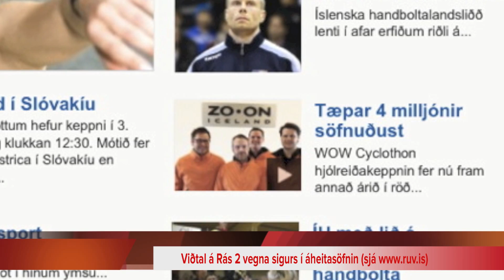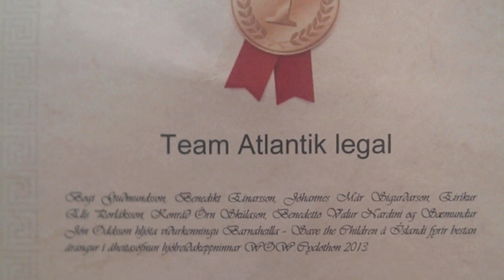Team Atlantik Legal - WOW Cyclothon 2013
Team Atlantik Legal í WOW Cycloton 2013. Smá innsýn í ferðalagið, en liðið hjólaði hringinn í kringum landið á 54:49 klst. og sigraði áheitasöfnunina með því að safna 588.000 krónum fyrir Barnaheill.